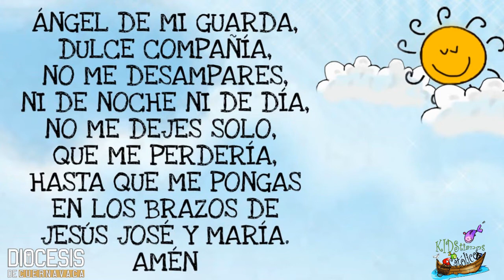REFLEXIÓN DEL EVANGELIO PARA NIÑOS Viernes 04-06-21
Debemos recordar siempre que sólo hay un Dios y que con su amor siempre ve por nuestras necesidades. Tengamos pensamientos y agradecimiento a nuestra Papito bueno.